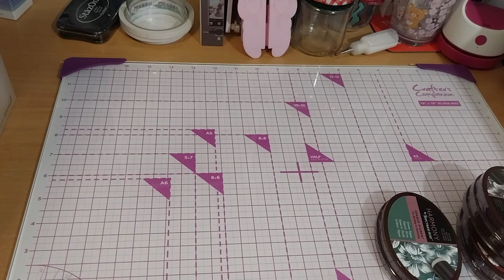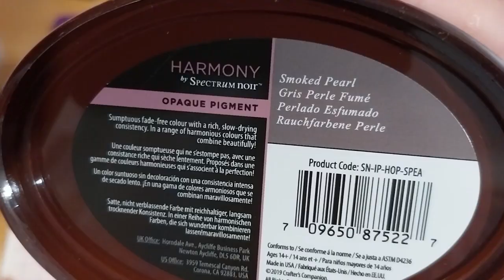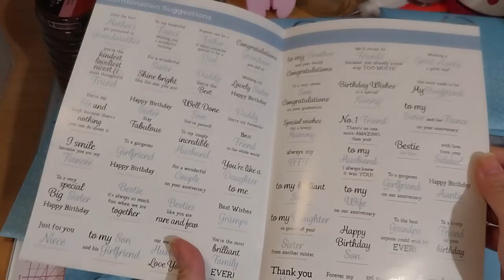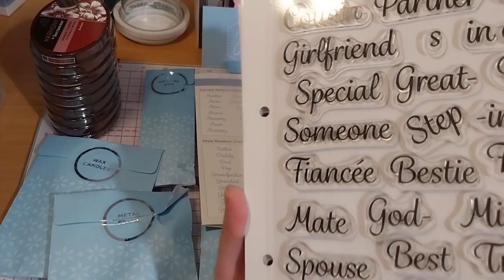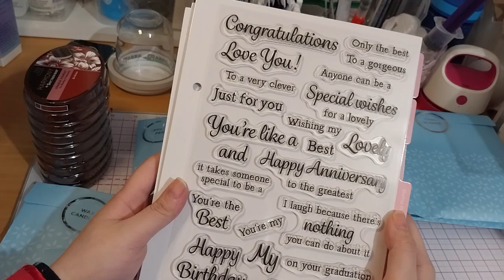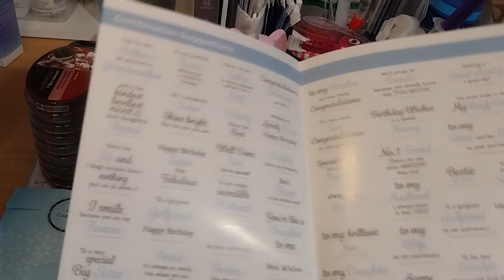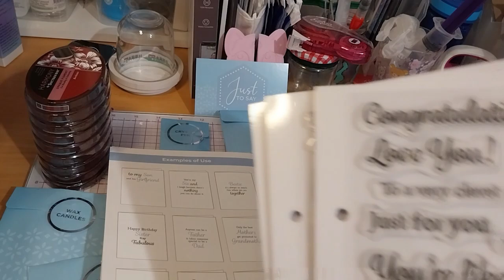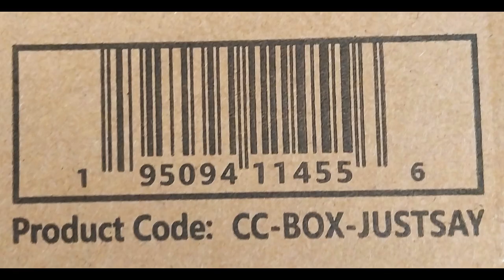My Crafter's Companion Craft Supplies Haul! 23